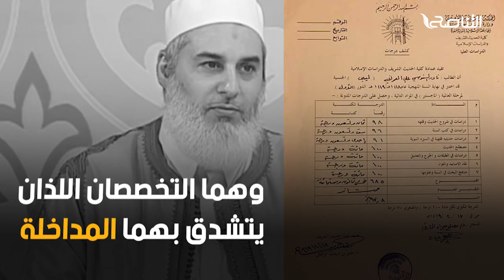الذكرى الرابعة لاختطاف الشيخ د. نادر العمراني رحمه الله من قبل أتباع التيار المدخلي المتشدد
ــــــــــــــــــــــــــــــــــــــــــــــــــــــــــــــــــــــــــ
ــــــــــــــــــــــــــــــــــــــــــــــــــــــــــــــــــــــــــ
يمكنكم تحميل تطبيقنا TANASUH TV على الهواتف الذكية: